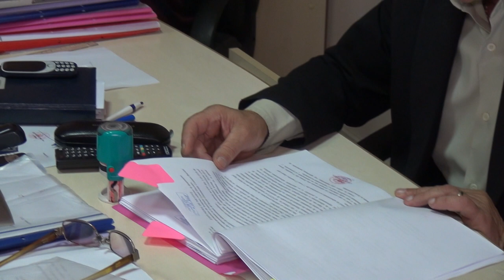LA BUCIUMI, Sedinta Consiliului Local din 31 oct FILMARE EXCLUSIV TV UHD 4K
LA BUCIUMI, județul Bacău, Ședința Consiliului Local din 31 octombrie 2018FILMARE EXCLUSIV TV UHD 4K

Cu stimă,
echipa Exclusiv

Vizionare plăcută !